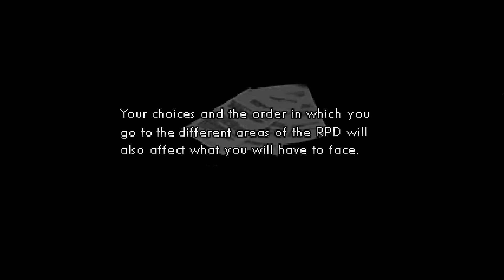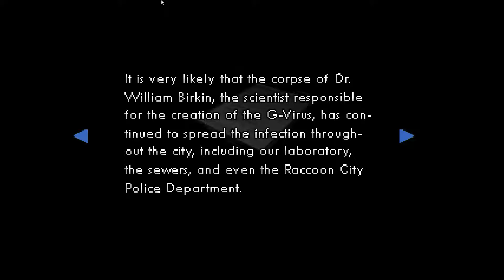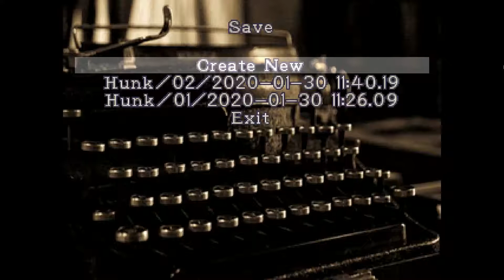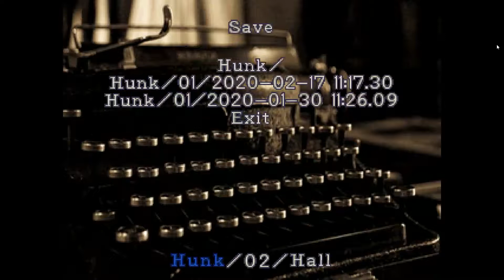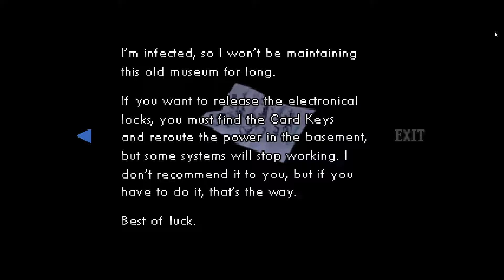Let's Play Resident Evil Mortal Night Episode 01 Part 01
The Road To Resident Evil 3 Remake.

Gotta film

YOU-RDI

Murizt Studio